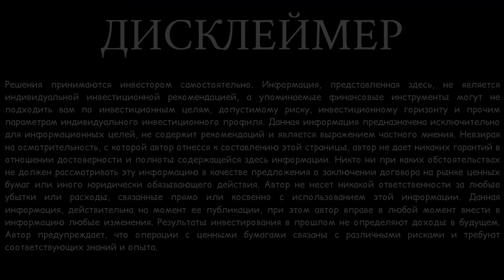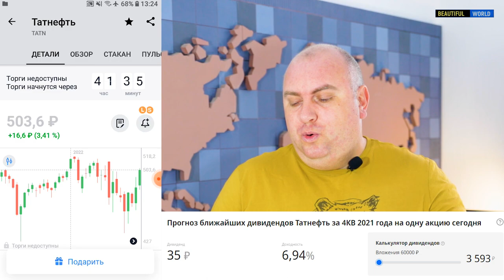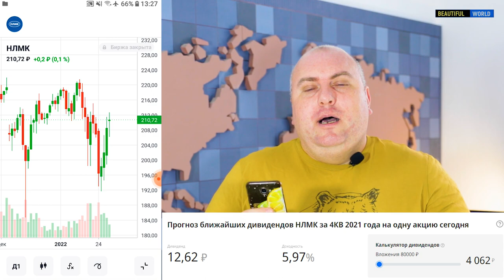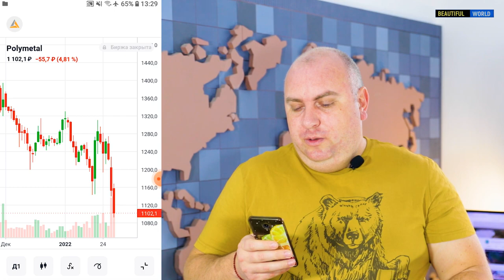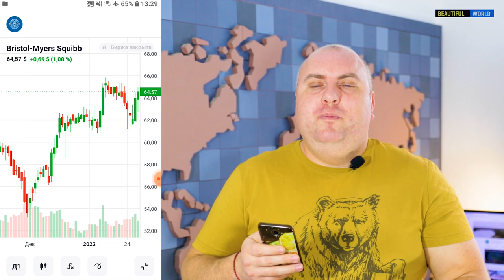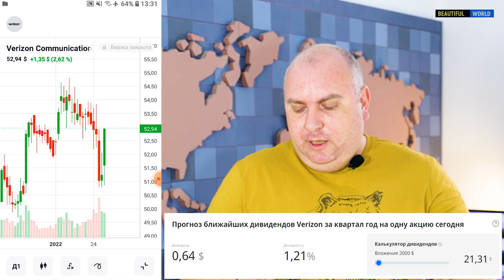Полиметалл. Покупать? Татнефть, Bristol-Myers, РусАгро. Фондовый рынок. Мои инвестиции январь.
Привет! Это  инвест-шоу Мои Инвестиции. Я покажу вам, чем торгую и что у меня в портфеле, по каким стратегиям принимаю решение на приобретение активов, Татнефть, СПБ Биржа, Полиметалл,  РусАгро, Verizon Communications, Bristol-Myers Squibb Company, Lumen Technologies. Сезон дивидендов круглый год! Мой публичный инвестиционный портфель в 2022 году. А так же мы формируем инвестиционный портфель для своего ребенка.